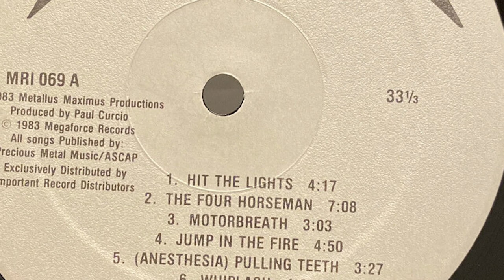Alex Kayne Documentary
By: Gianni Dentino

CHS Films
DV2 - 2024
Character Documentary